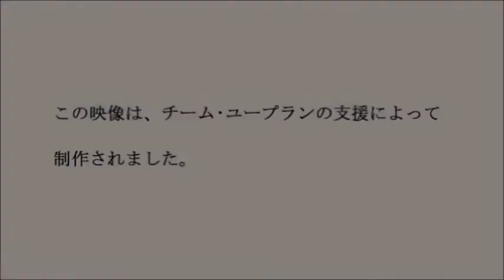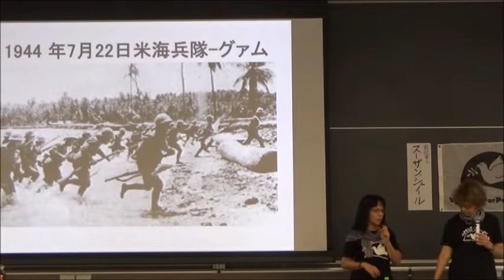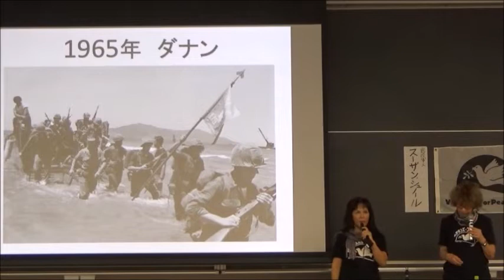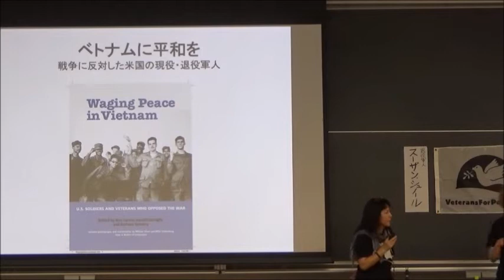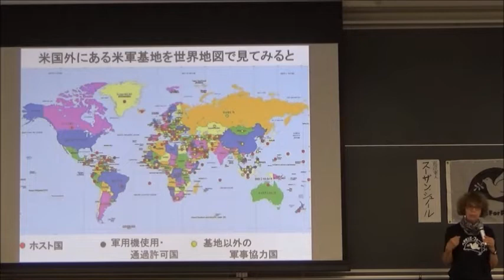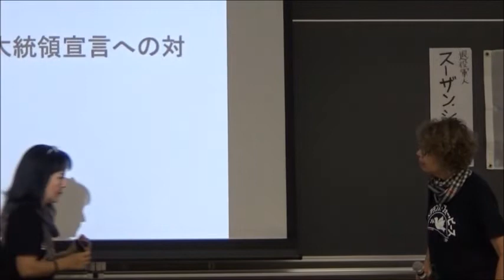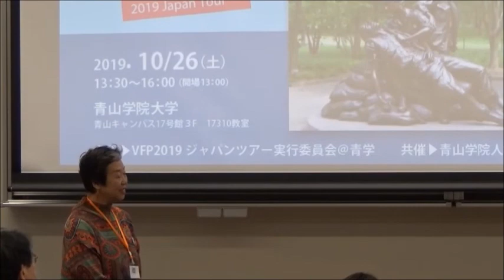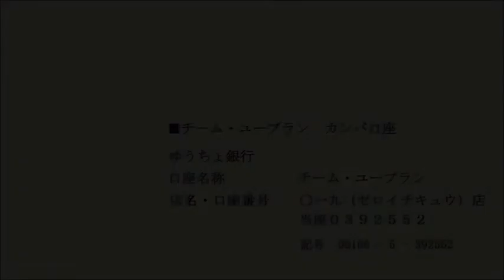20191026 UPLAN ベテランズ・フォー・ピース（VFP)講演会「女性退役軍人が語る戦争のリアル」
【VFP2019ジャパンツアー実行委員会＠青学】
ベテランズフォーピースは平和を求める元軍人の会です。
2016年から毎年ＪａｐａｎＴｏｕｒを実施しています。
昨年は中野で初開催、今年は中野・渋谷・目黒のメンバーで準備しました。